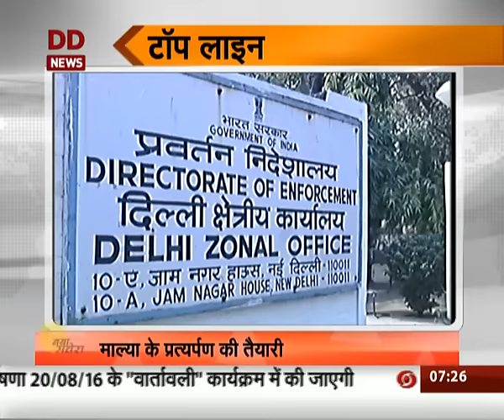Top Line: Business News (Hindi) । August 8